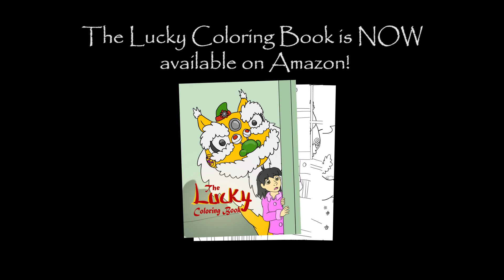Lucky - Student Film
This film is my personal love letter to lion dancing.
Much like MingMing, I was a timid kid when I was young and struggled a lot with socialization growing up. I was at a very dark period in my life when I began lion dancing seriously, and it helped me find my voice again and relearn how to love myself and other people. Just like in the film, lion dancing literally became my friend.
Thank you everyone for your continuous support over the years. Its been a very chaotically beautiful ride. Here's to many more dances to come!

Mei Shui and Fu Huo have a Coloring Book too!

I also posted a copy on my art account.
"Lucky" and its characters are legally copyrighted and registered under my name.